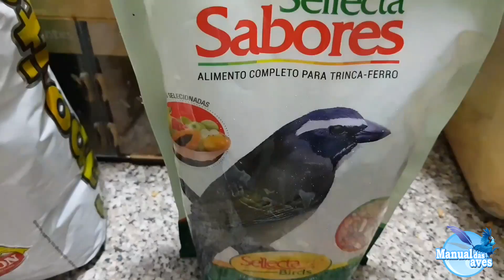SUA AVE NÃO GOSTA DE FRUTAS ?